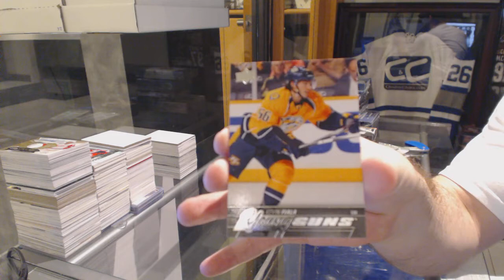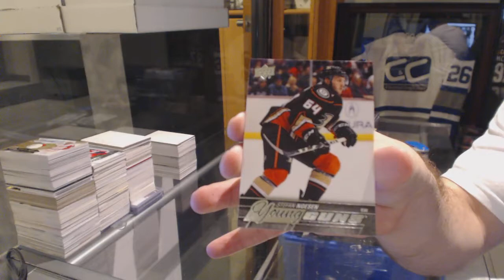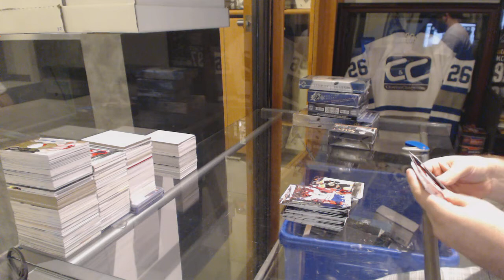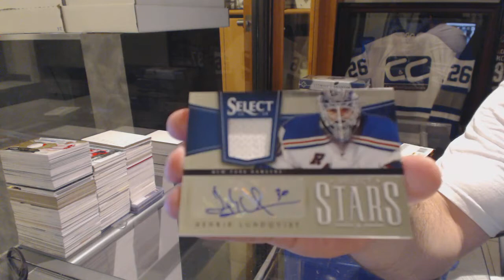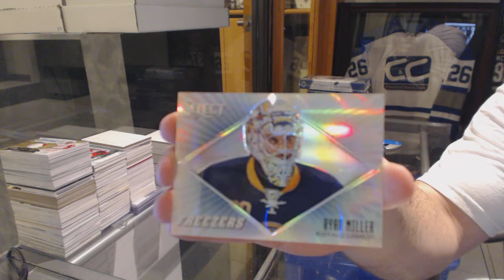15-16 UD Series 1 & 13-14 Panini Select Hockey Box Break - C&C GB #6268